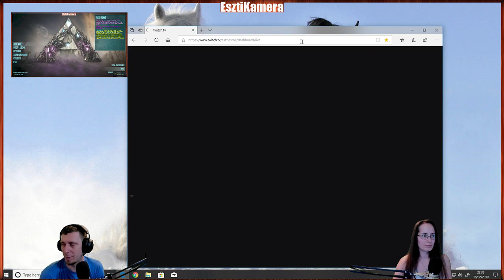Ark Extinction - Tek Rexes - Titános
Archívált videó a Twitchről.

►Ha pedig élőben szeretnétek látni bennünket akkor kövessetek minket Twitchen.